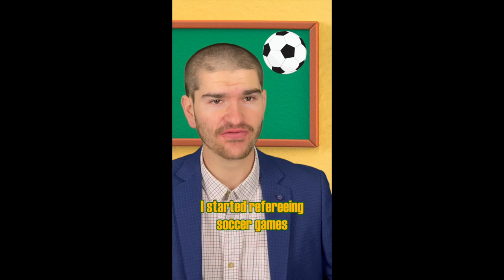SHORTS Compilation #2: The Bottom of The Corporate Pyramid | Conscious Money School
I hope you enjoy this compilation of Conscious Money School SHORTS.

Chapters:
0:00 Different Career Tracks Require Different Preparation!

0:21 No Matter What Career You Choose, You Learn Most of What You Do On The Job
0:47 Your Salary Will Be Based On Your Education and Experience
1:19 Think About Longevity When Deciding What Career to Pursue

1:37 What Was The First Job You Had, Mr. Leonard?
1:58 How Easy Is The Job to Learn and Do?
2:26 How Replaceable Are The Employees At Your Job?
2:51 What Is The Difference Between A Job, Career, and Profession?

3:12 Most People Start Their Careers Doing Unpaid or Lower-Paid Work

3:38 What Is The Corporate Ladder?